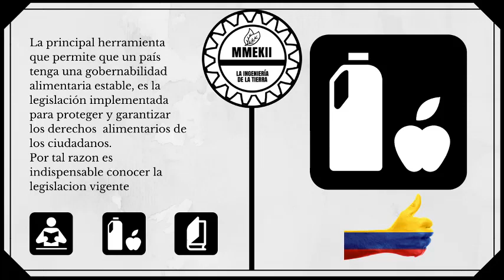Decreto 1500 de 2007 Titulo 3 Disposiciones administrativas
El audio del decreto 1500.